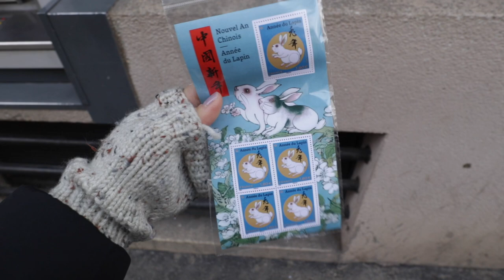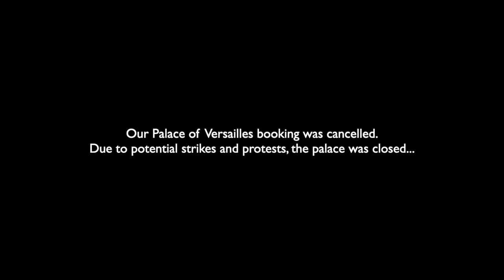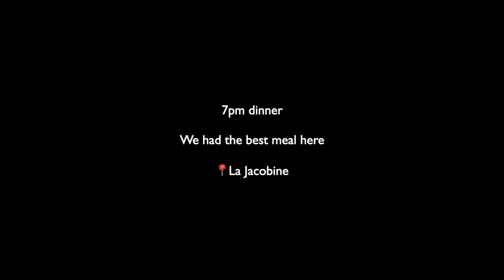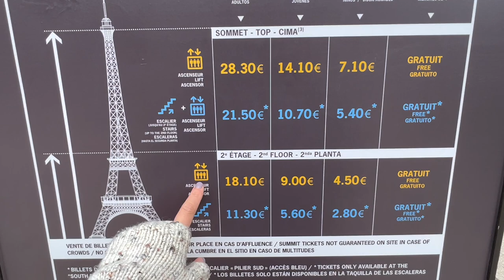Paris Vlog | Crepes | Palace of Versailles | Eiffel Tower | Dinner Cruise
Bonjour! I've learned French for 4 years in high school and it was a dream of mine to visit Paris ever since. Here I am in Paris, with my mom in January 2023. Enjoy!

places
Hotel Oratio
Du Pain et des Idées
I/O Café
Musée Carnavalet
Breizh Café
Le Jardin du Luxembourg
La Jacobine
Jozi Café
Jardin des Plantes
Palace of Versailles
142 Crêperie Contemporaine
Eiffel Tower
Bateaux Parisiens